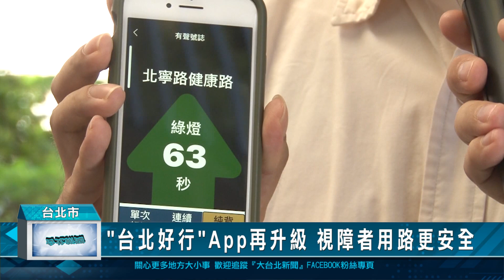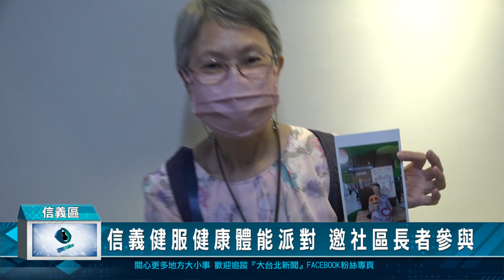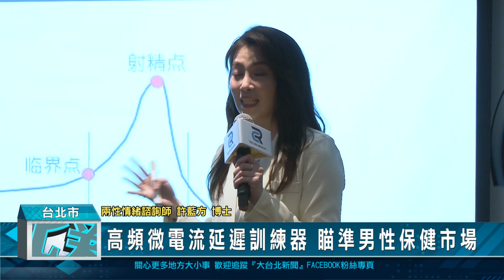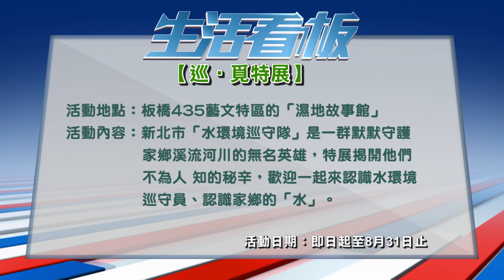20230626 台北新聞